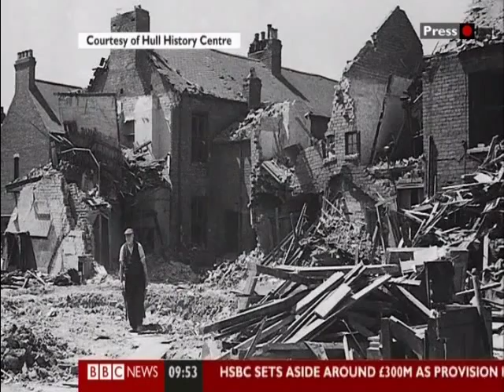WWII The Blitz in Hull